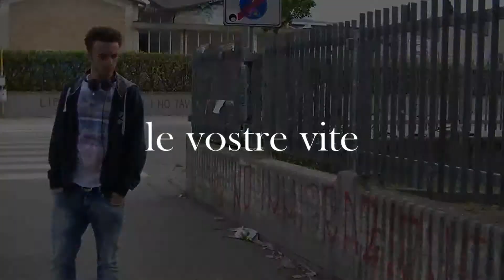Welcome To Bassano Generation!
Video creato dai ragazzi di Brogue Kick Production, composta da due semplici ragazzi,
Giovanni Bittante e Leonardo Zolin alimentati da uno sfrenato entusiasmo, realizzano cortometraggi,
piccoli documentari e non solo!
In questo video viene decritto quello che facciamo all'interno del nostro gruppo a Bassano del Grappa!